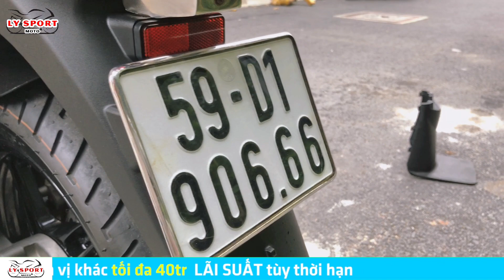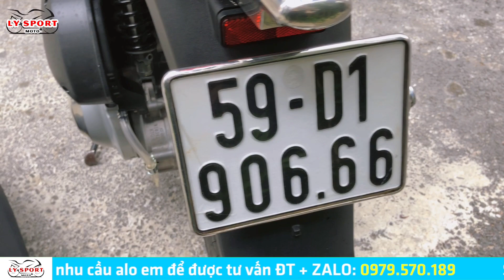Nhập Ý 150 sm 103 nước sơn zin biển số xịn lâu lắm mới có 1 em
Sđt + zalo: 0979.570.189 gặp Trung Nguyễn